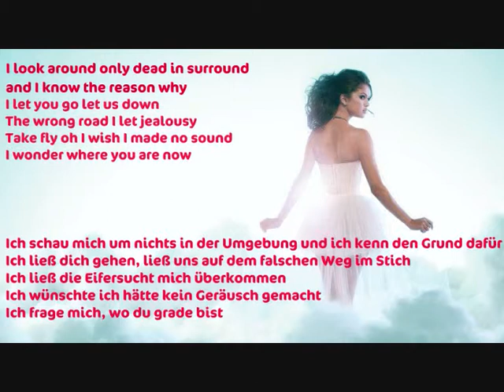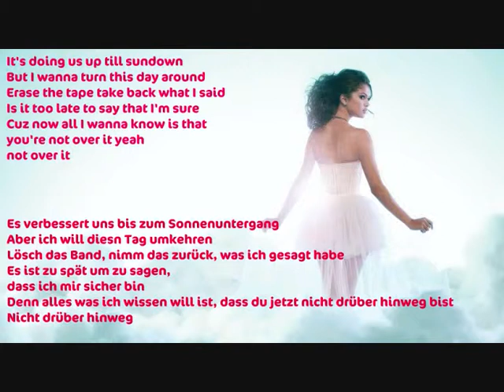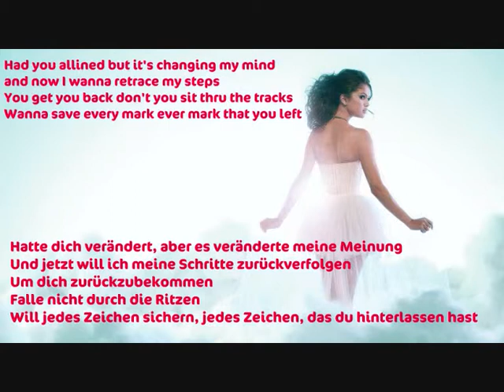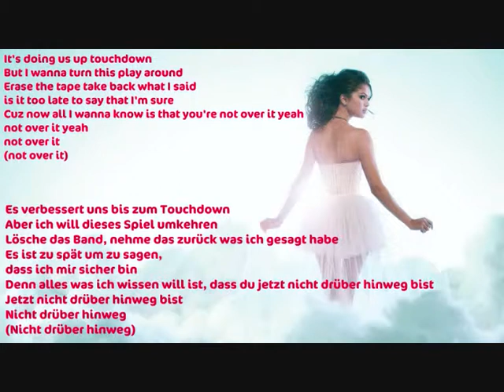Selena Gomez - Not Over It